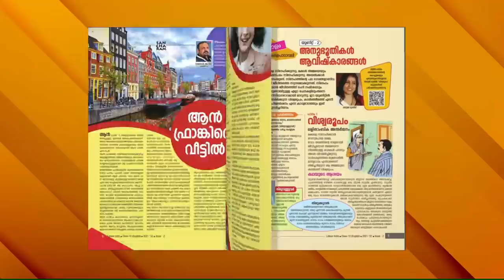Location Hunt | Rakshasa Rajavu | Safari TV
Location Hunt 427 | Safari TV | Rakshasa Rajavu